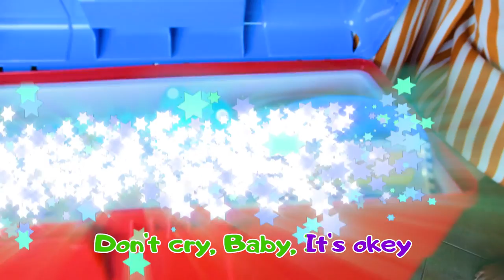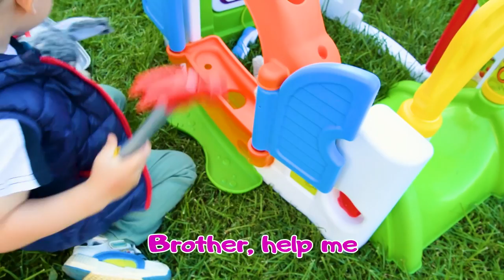Boo Boo Song | Story How sister help | YA PETYA Nursery Rhymes| Petya family song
YA PETYA Boo Boo Song

Lyrics:
Sister, help me
Yes, my love
I bumped my knee on the slide today
Please Sister help/hug me now
Make my boo boo better now

Don’t cry, Baby, It’s okey
I know it hurts, wipe your tears away
I’ll put a cold on your boo-boo
And make it easier for you!

Sister, help me
Yes, little bro
I lost my bike and feel down on the road
Ease my pain and hug me now
Come here, Kirya, hold me tight
The pain will go away allready today
Here’s a bandage and some love off me
We will make your boo boo run away

Brother, help me
Yes, my dear
I dropped my hummer and hit my finger
Help me, brother, help me now
Come here, Petya, I’ts okey
My care and band-ade just help you
You’ll foget about boo-boo

Lera, help me
Yes, Ivan
I played football and hurt my leg
Look please sister Oh oh oh
Come here, Vanya, hold me tight
Your leg will be healed until night
A bandage and my hugs just right
Will make your boo boo feel alright

Сover version by Valeriya Taisina